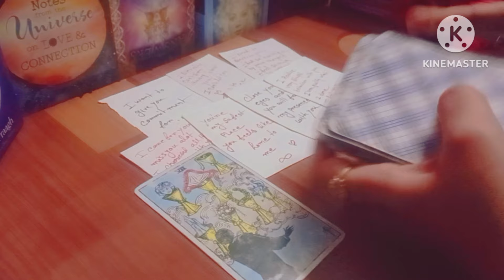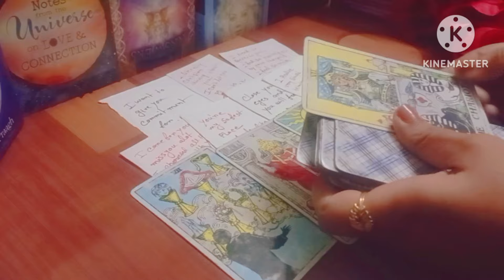Someone is ready to give you commitment 💝 for lifetime ❤️ finally ❤️